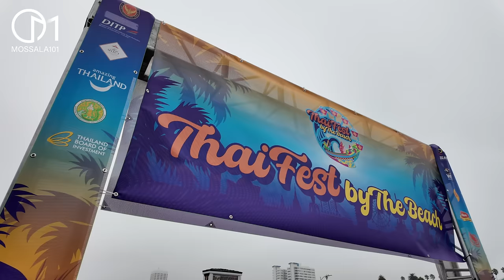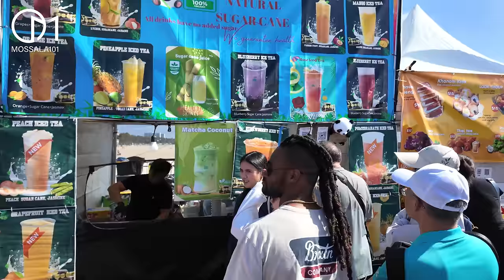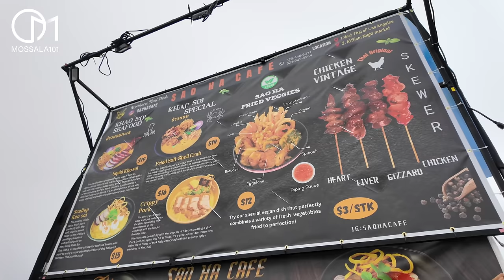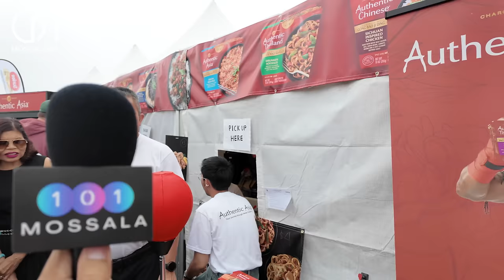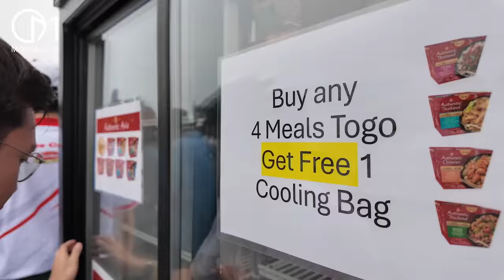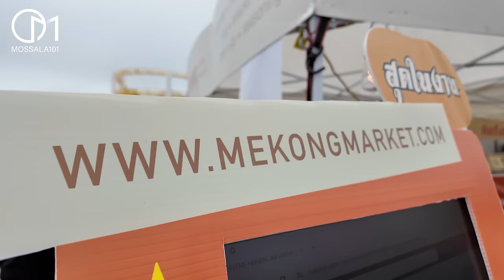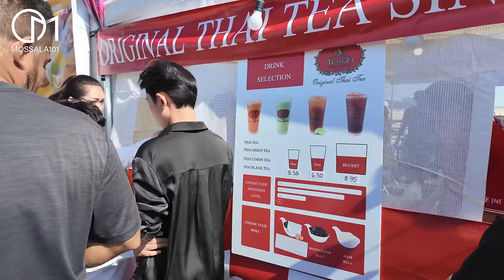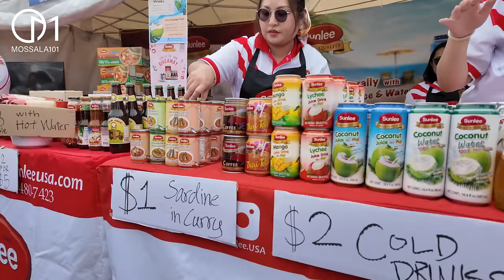อาหารไทยขายดีเว่อร์ งานไทยเฟสริมเล ซานตาโมนิก้า LA มอสลา |Thai Fest by The Beach 2024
บรรยากาศเทศกาลอาหารไทยบนท่าเรือซานตาโมนิก้า เมืองลอสแอนเจลิส
รัฐแคลิฟอร์เนีย อเมริกา
➔  เข้าร่วมเป็น Membership